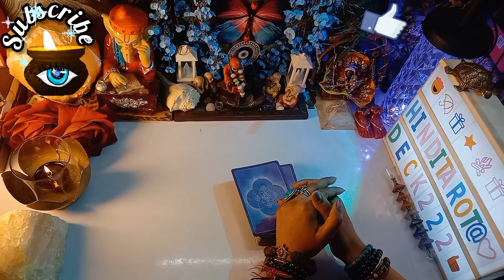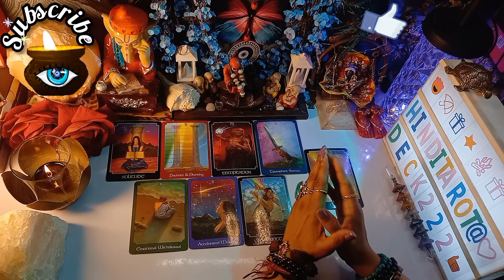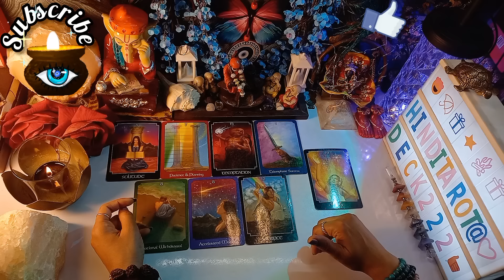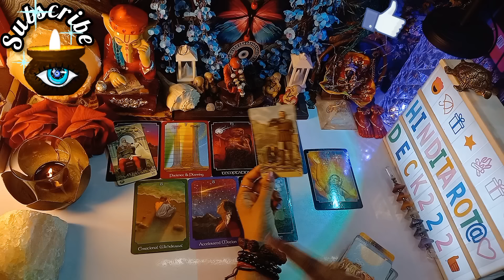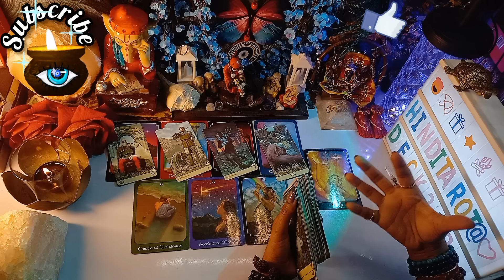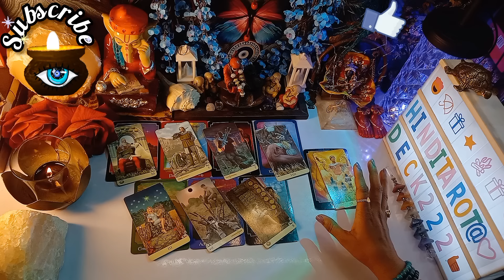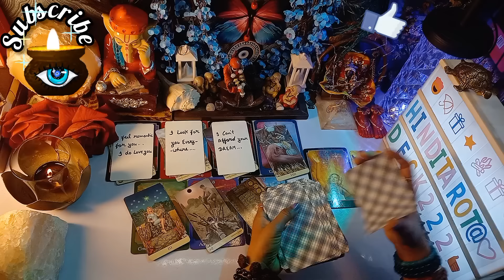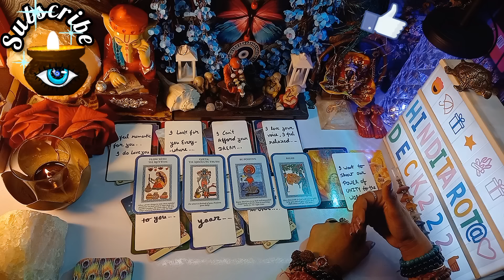Current Feelings for you hinditarotdeck222 todaytarot🤔Timeless Reading tarot No Contact Situation